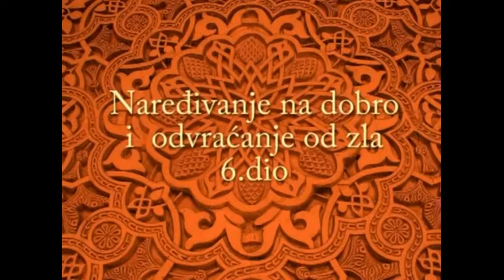Naređivanje na dobro i odvraćanje od zla 6. dio - Muhidin Halilović, prof.